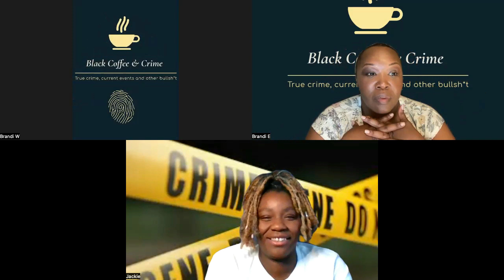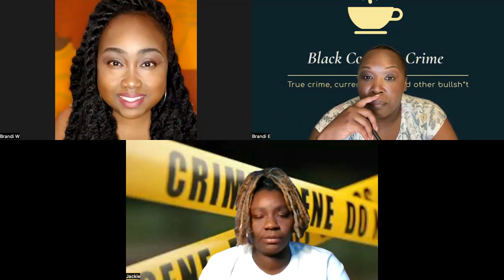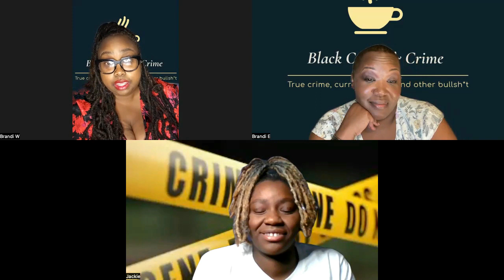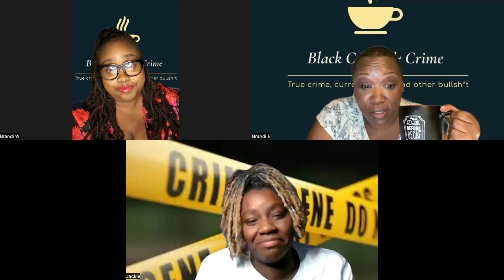Black Coffee & Crime Episode 105: The Freeway Phantom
Between April 1971 and September 1972, Washington, D.C. became  a scary place as a serial killer targeted working class Black families. He was dubbed the Freeway Phantom but the media and he was never caught. Also, Carlee Russell.

* As of 7/19/2023, law enforcement have not been able to confirm that Carlee had been kidnapped; although the investigation continues.*